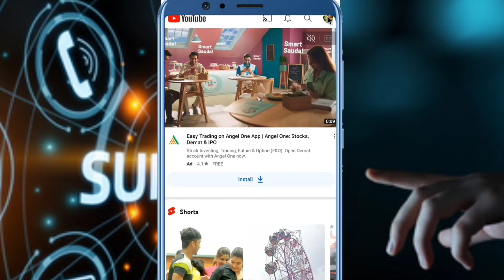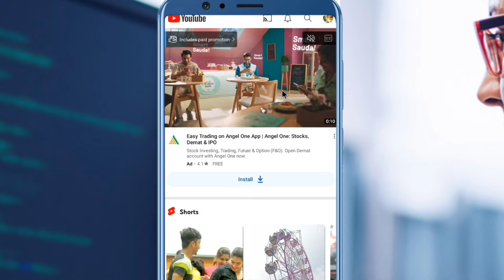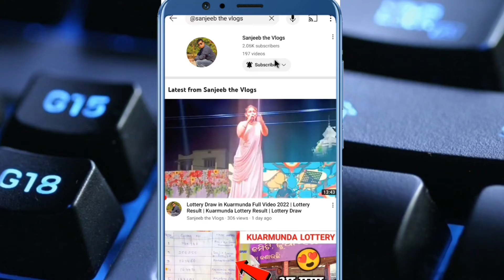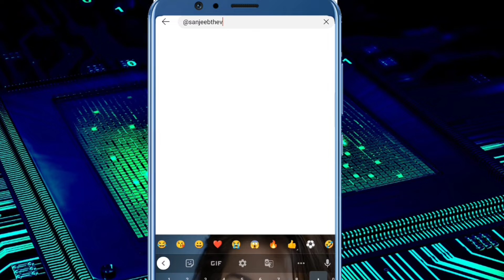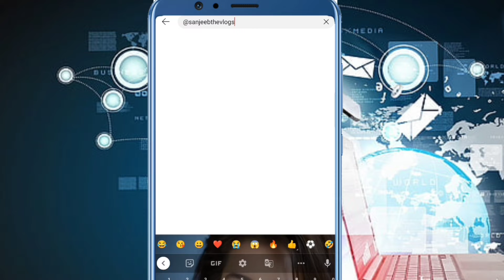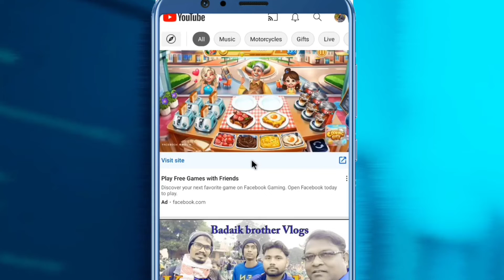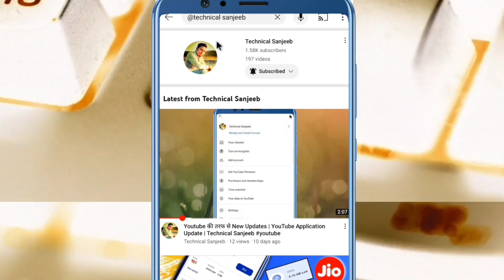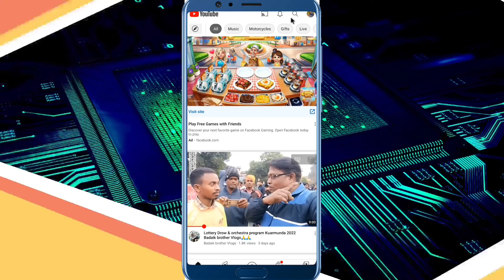Youtube Handle New Feature | How To Enable Youtube Handle On Your Channel | Easy To Search Channel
youtube handles tamil
youtube handles kaise enable kare
youtube handle update
youtube handle bar
youtube handle ke bare mein jankari
youtube handle ke bare mein
youtube handle ke bare mein bataen
handle bar
handle youtube
handles on youtube hindi
handle youtube kaise banaye
handle kaise banaen
handle me kya likhe
handlebar
handle youtube technical Sanjeeb
handle
handle youtube
handle youtube tamil
handle youtube kya hai
handle youtube malayalam
handle youtube hindi
handle youtube channel
handle youtube kya hota hai
handle youtube update
handle youtube manoj dey